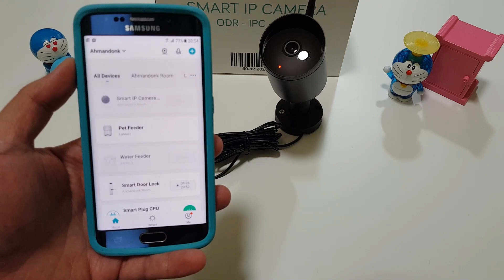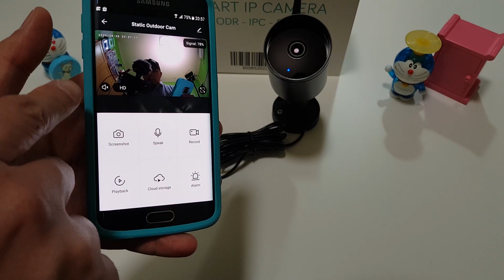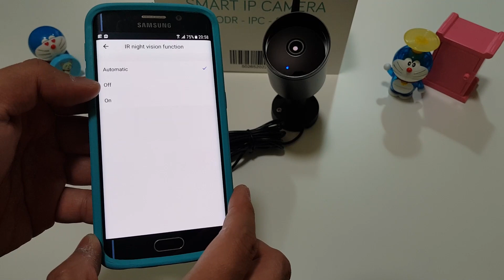Unboxing BARDI Smart IP Camera (Outdoor Static Weatherproof IP65 - IP Camera - CCTV) - ODR-IPC-STC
Selamat datang di video unboxing kami! Kali ini, kami akan membuka dan mengulas BARDI Smart IP Camera - ODR-IPC-STC, sebuah kamera CCTV pintar dengan desain outdoor static yang tahan cuaca, dilengkapi dengan rating IP65 untuk perlindungan terhadap debu dan air. Kamera ini menawarkan solusi pengawasan rumah atau kantor yang praktis dan dapat diandalkan, memberikan keamanan maksimal dengan kualitas gambar yang tajam dan jelas.

Dalam video ini, kami akan memperlihatkan unboxing lengkap dari BARDI Smart IP Camera, termasuk kemasan, fitur utama, dan apa saja yang ada di dalam paket. BARDI Smart IP Camera ini sangat cocok untuk pengawasan luar ruangan dengan kualitas gambar tinggi dan perlindungan terhadap berbagai kondisi cuaca ekstrem. Kami juga akan mengulas cara pemasangannya yang mudah dan cara menghubungkannya ke aplikasi BARDI melalui smartphone Anda untuk memantau live streaming atau rekaman video dari jarak jauh.

Selain itu, kami akan membahas berbagai fitur canggih yang dimiliki kamera ini, seperti resolusi tinggi, komunikasi dua arah, deteksi gerakan, dan kemampuan akses jarak jauh yang dapat dioperasikan dengan Wi-Fi. Dengan IP65 weatherproof rating, BARDI Smart IP Camera ini sangat cocok untuk dipasang di luar ruangan, baik untuk rumah, kantor, atau area yang membutuhkan pengawasan 24 jam.

Tonton video ini untuk melihat lebih dekat tentang BARDI Smart IP Camera, cara pemasangannya, dan bagaimana produk ini dapat membantu meningkatkan keamanan rumah atau properti Anda.

Youtube Channel BARDI: @BardiSmartHome

Index Video:
00:00 Opening
01:24 Unboxing
03:22 Detail & Spesifikasi
04:41 Installasi
08:43 Contoh Hasil Screenshot
09:24 Contoh Hasil Record
09:39 Closing